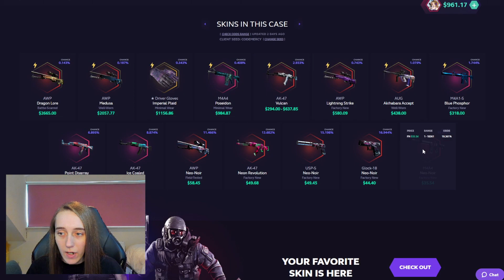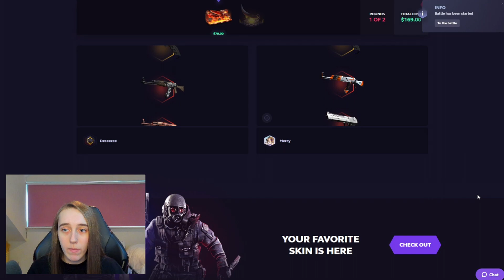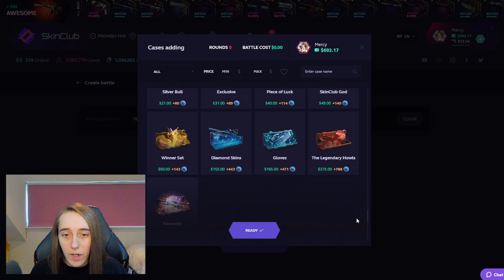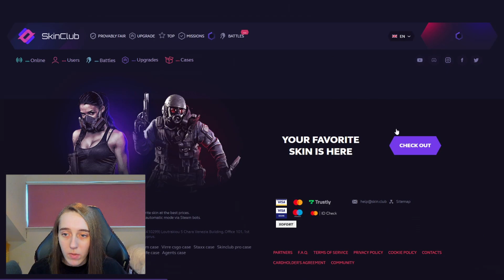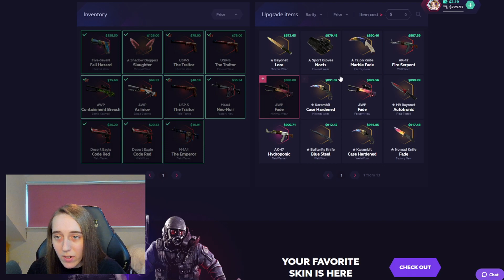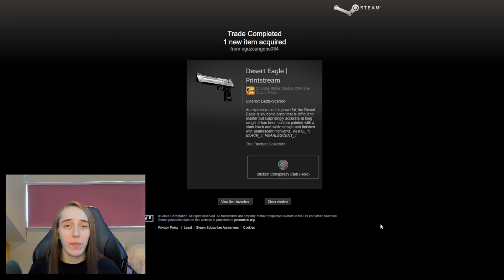These RISKY Battles SAVED The Video! (Skinclub)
Im back on skinclub and these battles saved the video, i was expecting them to pay this much!

~○♥○~ Extra ~○♥○~

Licenced